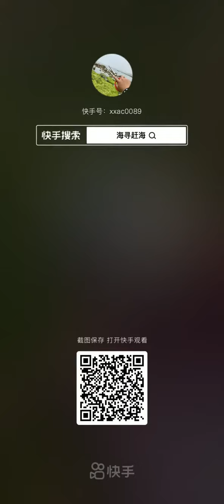Amazing Fishing Videos 🐙 Catching Seafood Include Octopus, Lobster, Fish...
Hope you everyone have enjoy the videos!